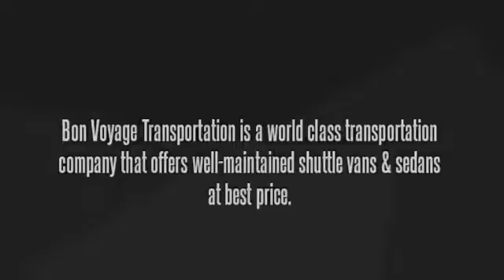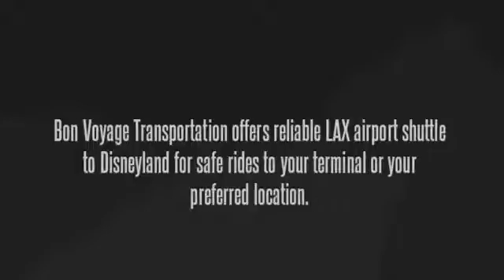Bon Voyage Transportation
Bon Voyage Transportation is a growing, trustworthy & reliable company provides best and luxury ground transportation to clients.